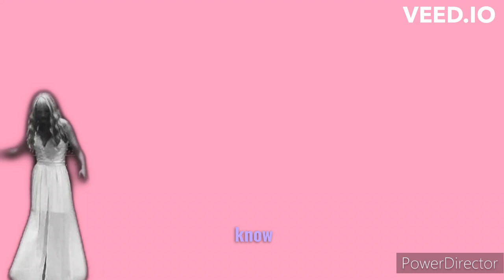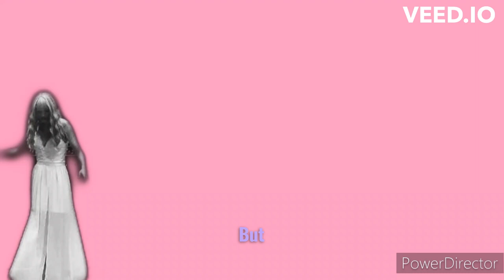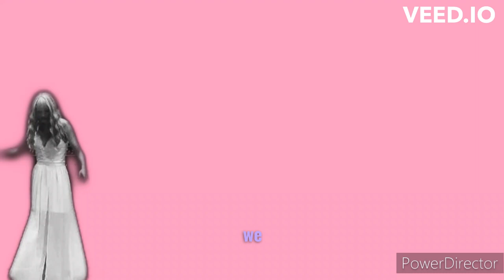Snow In The Summer (Lyric Video)